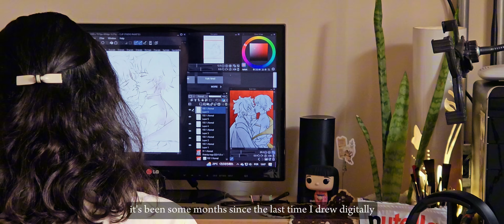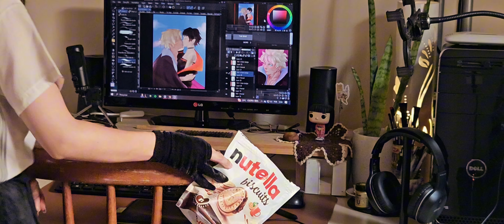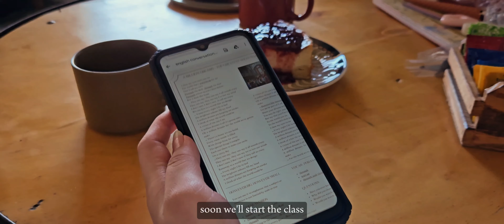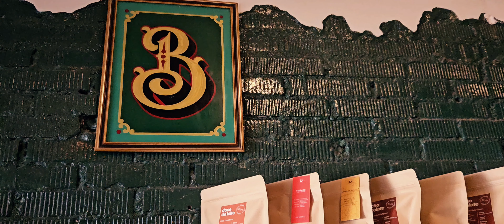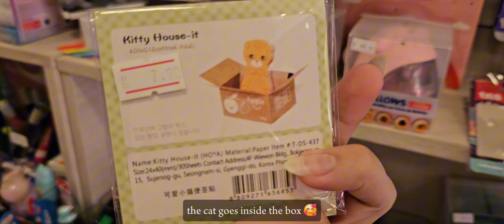drawing after 5 months, baking sfihas, accessories unboxing, irish cafe, watching ghibli movie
index:
00:00 intro
00:14 drawing
01:22 baking sfihas
03:47 unboxing new accessories
06:40 next day - going to an irish cafe
10:54 stationery shop
09:36 going to the movies - the boy and the heron

some products from this vlog

US - FRANCE - UK
Wacom One by Wacom (new version, mine is old lol)
Cat in a box sticky note

BRAZIL
Nutella biscuit
Wacom One by Wacom (versão nova, a minha é antiga haha)

JAPAN
Nutella biscuit
Wacom One by Wacom (新しいバージョンですが、私のは古いです笑)
箱の中の猫のステッカー

hey! i'm ansoen 🌼